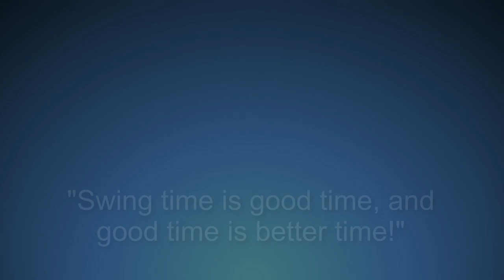Roccario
Live-Aufnahme aus dem Proberaum in Freiburg 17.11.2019,
komponiert und gespielt von "Eintopf" (gegründet 1972):
Martin Körner - Gitarre
Clemens Körner - Hammond
Martin Gilsoul - Bass
Johannes Schmidt - Drums